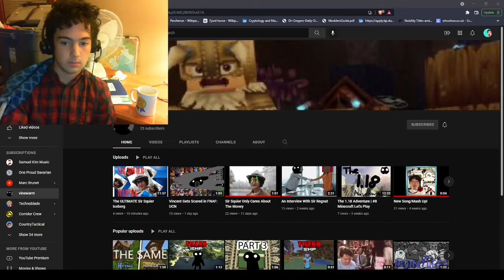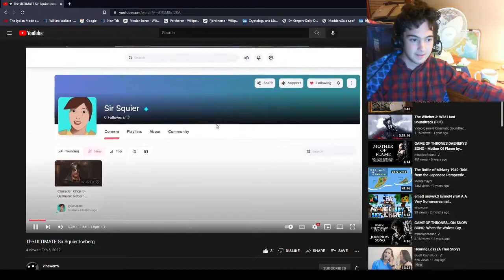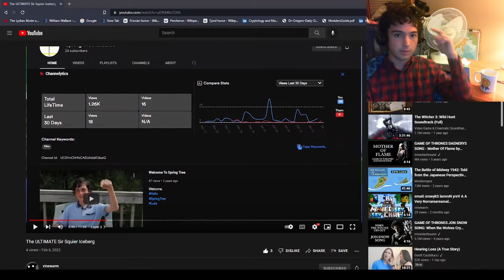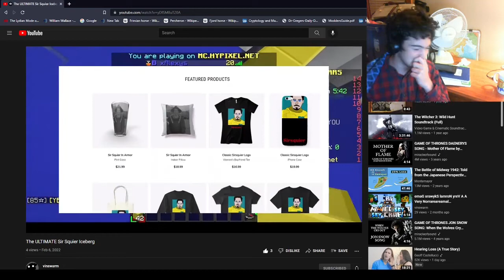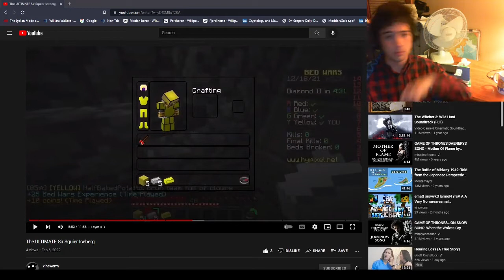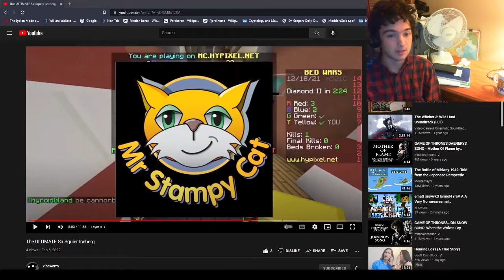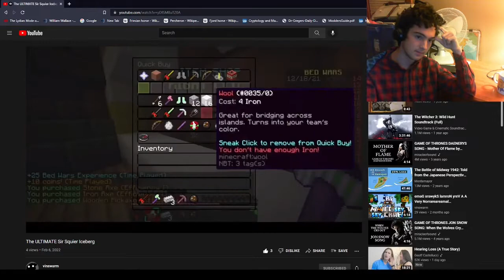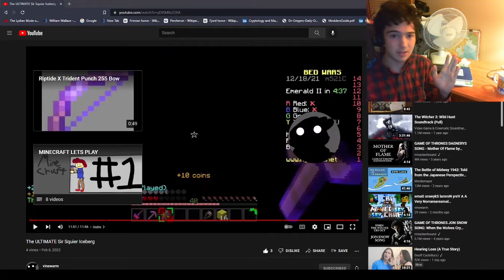Vinswarm Called Me A Simp! (Reacting to my iceberg)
Vinswarm made an Iceberg about me!